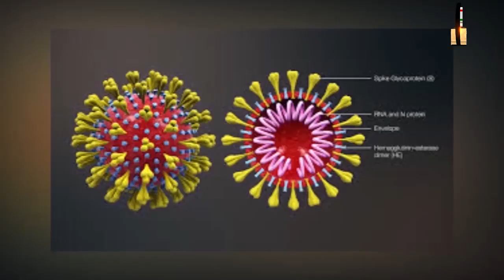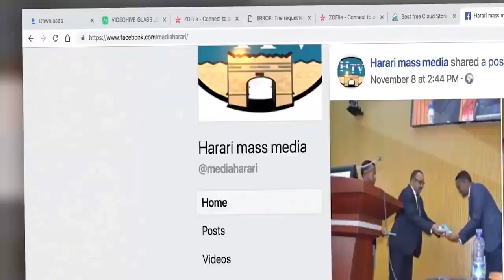HTV: Amharic News 24 09 12